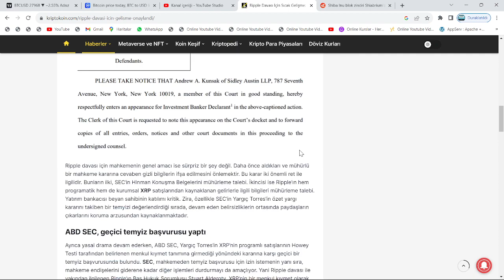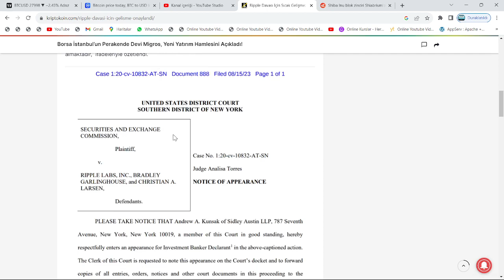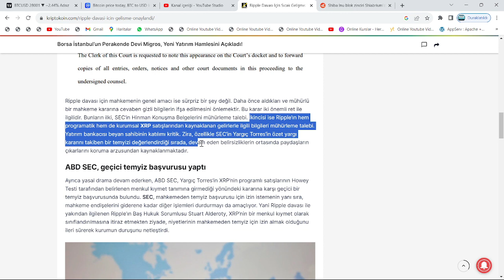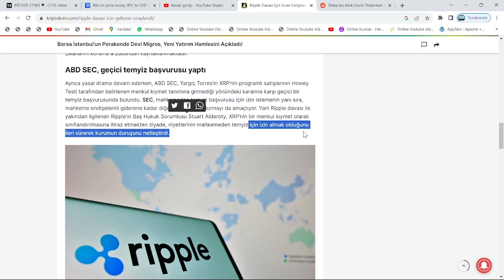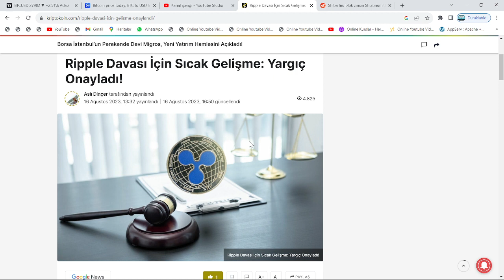RİPPLE-SEC DAVASI YARGICI, KARARINI AÇIKLADI: ONAY VERDİ!🚀XRP COİN FİYATINDA, ANİ DEĞİŞİM!🔥DİKKAT!!🚀